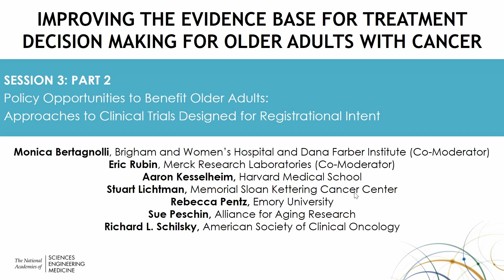23 S3P2 Welcome